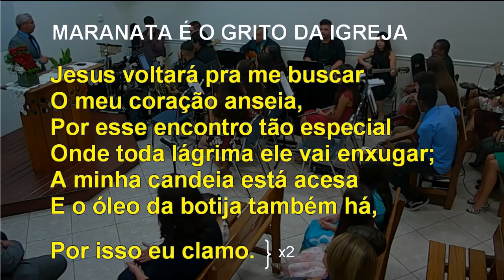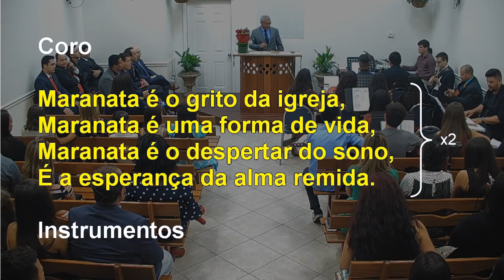CIA - MARANATA É O GRITO DA IGREJA